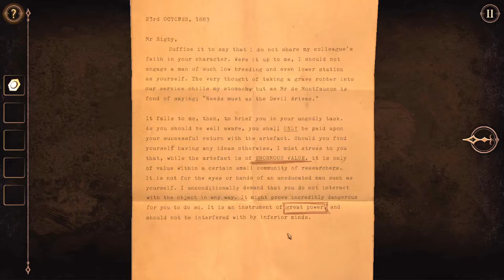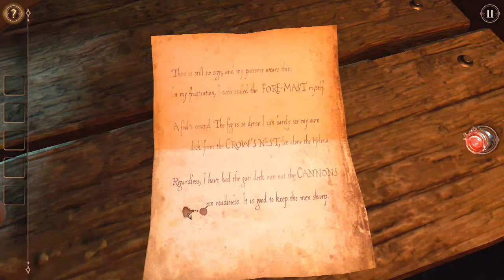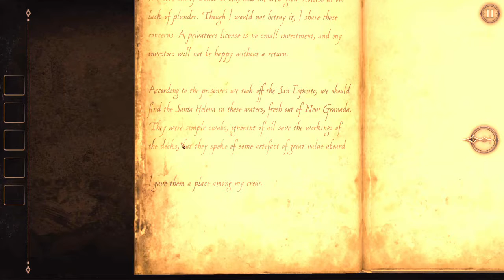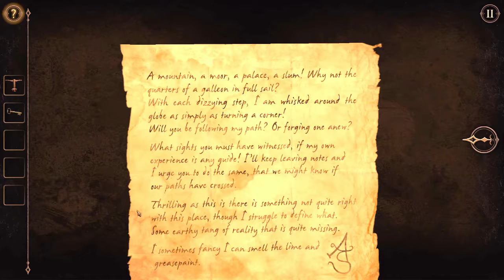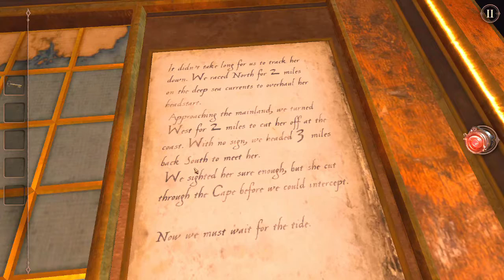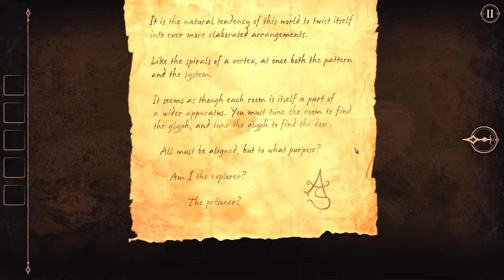The Room Two: Return of The Room - The Roomening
The Room returns. And this time it's a... boat. Wait, what?